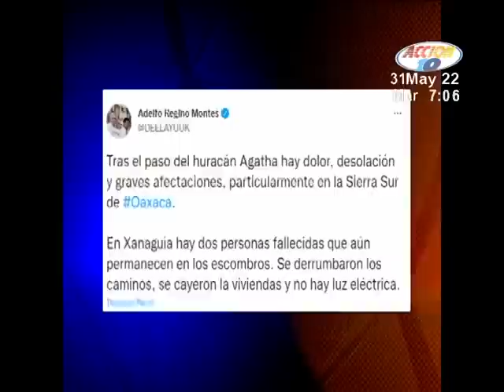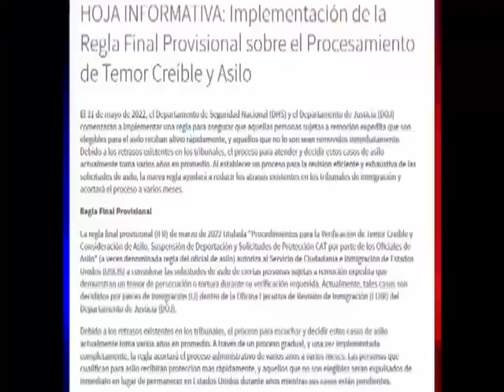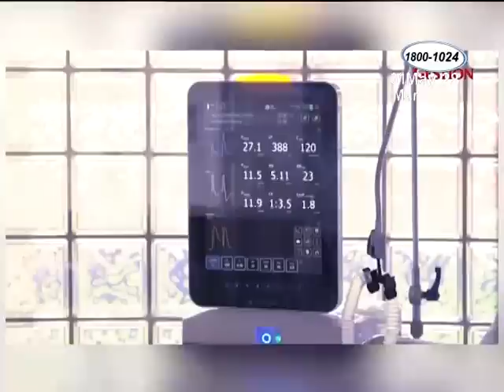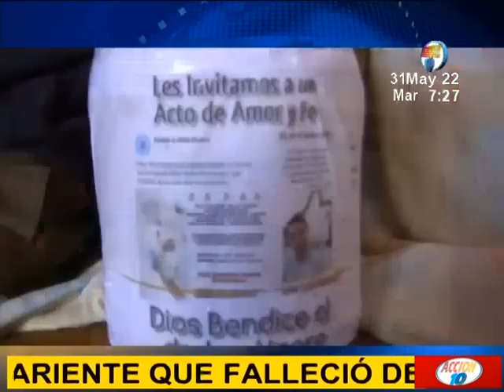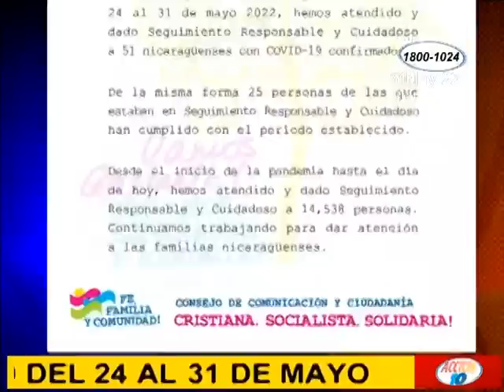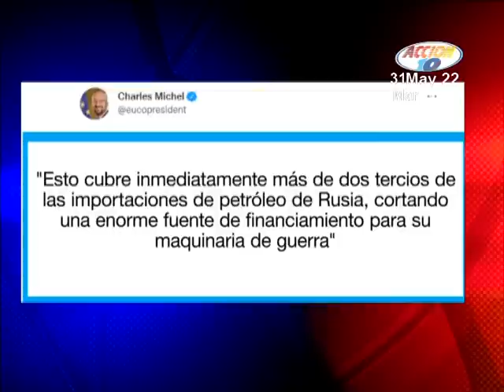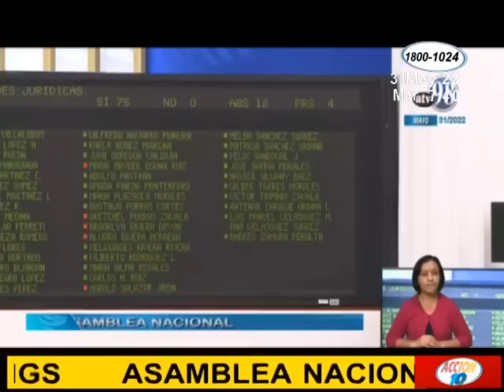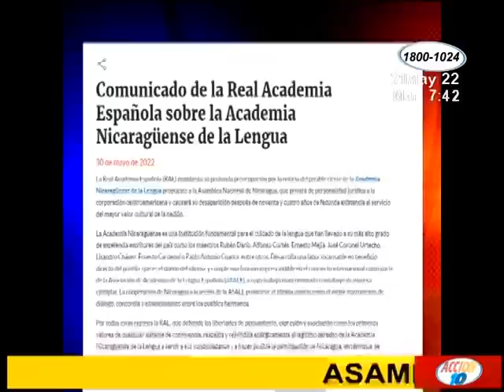Acción 10 Estelar: Programa del 31 de mayo del 2022